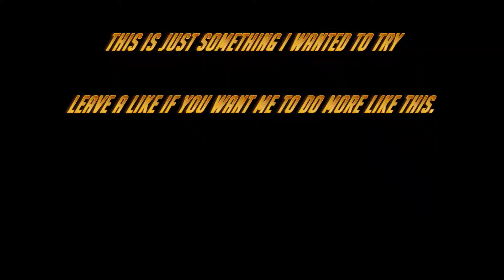GMV Overwatch~ Cowboy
Just trying something new Leave I like if you want me to make another and do a whole song.